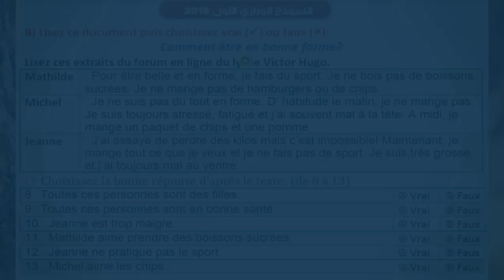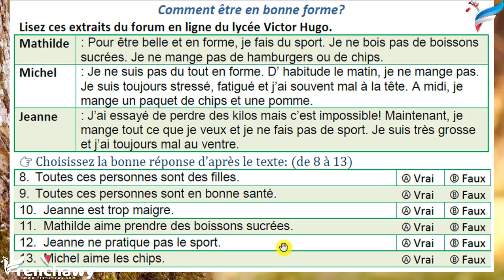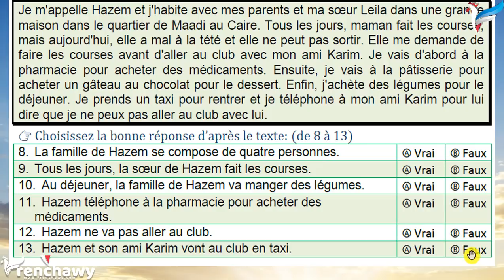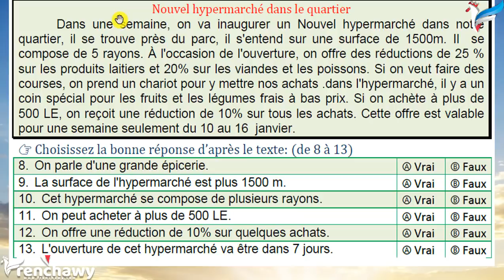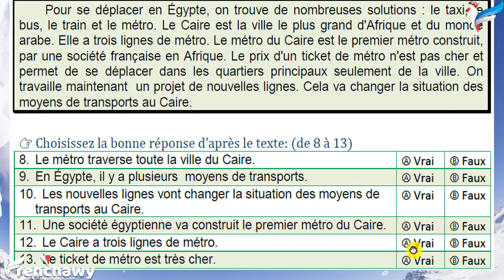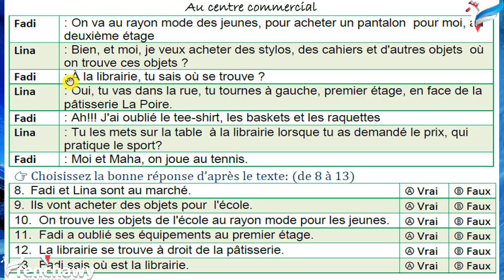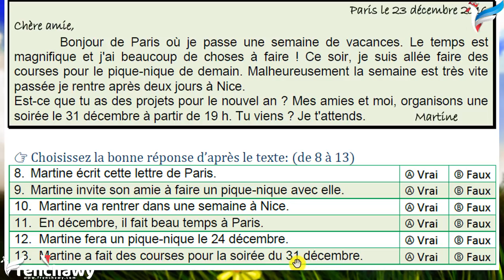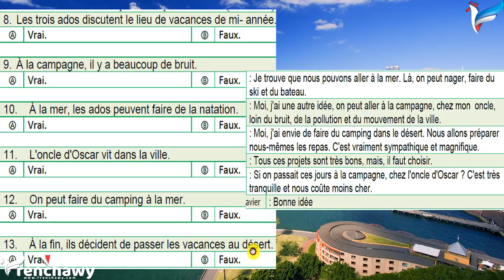المراجعة النهائية في اللغة الفرنسية الثانوية العامة #2 حل 12 وثيقة صواب ام خطأ | فرنشاوي ✍️🇫🇷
في هذا الفيديو من سلسلة المراجعة النهائية في اللغة الفرنسية الثانوية العامة نقدم حل واجابة 12 وثيقة صواب ام خطأ من امتحانات السنوات السابقة وامتحانات السودان والنماذج التجريبية للوزارة مع تقديم أهم النصائح التي يجب اتباعها من أجل الحل الأمثل وتفادي الوقوع في أخطاء.